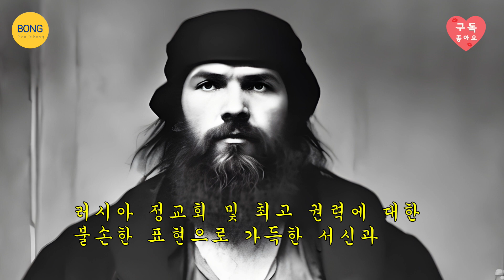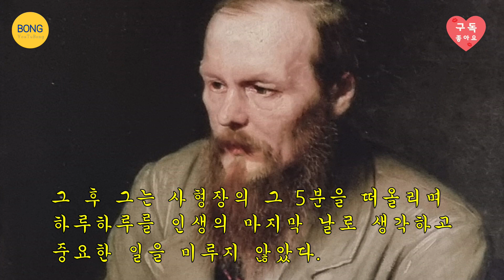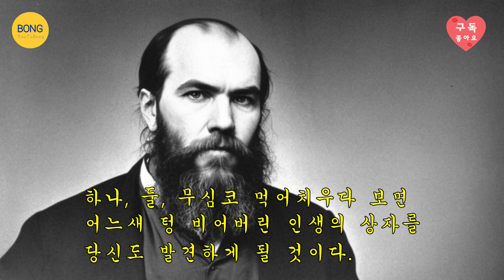마지막 5분, 어떻게 쓸 것인가! 표도르 도스토예프스키가 전하는 궁극의 지혜 유튜봉 1분 지혜 표도르 도스토예프스키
마지막 5분, 어떻게 쓸 것인가! 표도르 도스토예프스키가 전하는 궁극의 지혜

살 수 있는 시간이 5분밖에 남지 않았다면

"피고는 범죄적 음모에 가담하여 러시아 정교회 및 최고권력에 대한 불손한 표현으로 가득한 서신과 반정부 문서를 유포하려 한 죄로 총살형에 처한다."
사형 선고에 이어 사제의 설교가 끝나고 마지막 5분의 시간이 주어졌다.
28세의 젊은 사형수에게 주어진 최후의 5분은 너무나도 짧았다.
이 마지막 5분을 어떻게 쓸까?
동료 사형수들에게 작별인사를 하는 데 2분, 지나간 삶을 되돌아보는 데 2분, 나머지 1분은 자연의 아름다움과 땅에 감사하며 작별을 고하기로 했다.
흐르는 눈물을 삼키면서 동료에게 작별인사를 하는 데 벌써 2분이 지났다.
교회 지붕이 밝은 햇살을 받아 눈부시게 빛나고 있었다.
지난 세월을 아껴 쓰지 못한 것이 정말 후회가 되었다.
병사들이 소총을 들어 그를 조준했다.
그때 마침 마차 한 대가 광장으로 질주해 들어왔다.
말에서 내린 시종무관이 감형서를 낭독했다.
"피고는 4년간 시베리아 유형에 처하고, 그 후 사병으로 병역을 치러야 한다."
그 후 그는 사형장의 그 5분을 떠올리며 하루하루를 인생의 마지막 날로 생각하고 중요한 일을 미루지 않았다.
그리하여 '죄와 벌', '카라마조프가의 형제들', '백야' 등 수많은 대작을 남겼다.
그가 바로 러시아의 대문호 표도르 도스도예프스키이다.

유명인의 인용문이나 격언, 책 속 좋은 문장들을 소개하고 있습니다.
중요한 진리의 말은 한, 두 문장으로도 많은 걸 가르치고 있습니다.
틈틈이 곱씹으며 생각한다면, 우리 내면의 힘은 크게 성장하고, 삶을 대하는 태도에도 많은 변화가 찾아 올 것입니다.